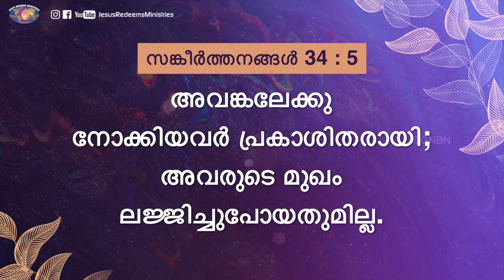യേശുവിനോടൊപ്പം നടക്കുക | സഹോദരൻ മോഹൻ സി. ലാസറസ് | ജൂലൈ 29 | Malayalam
Jesus Redeems
Trivandrum
695033